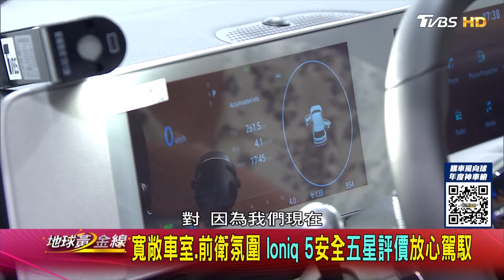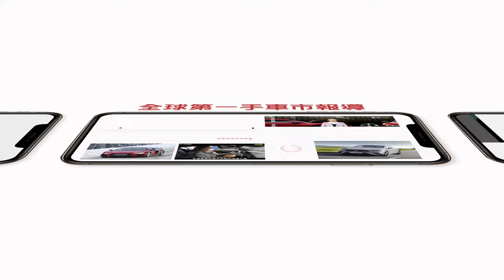智能遙控停車.V2L供電 Ioniq 5聰明駕馭便利遊 賞車 地球黃金線 20241022